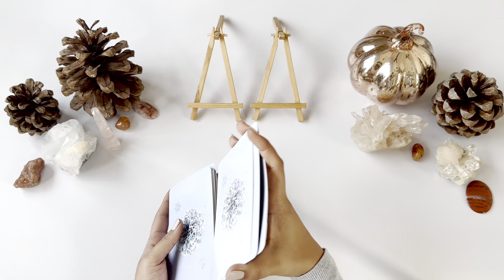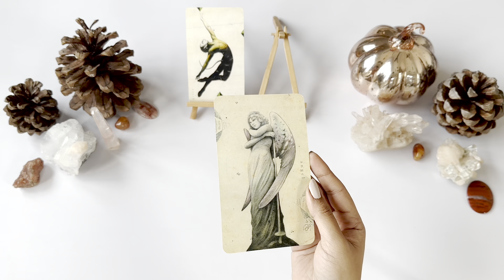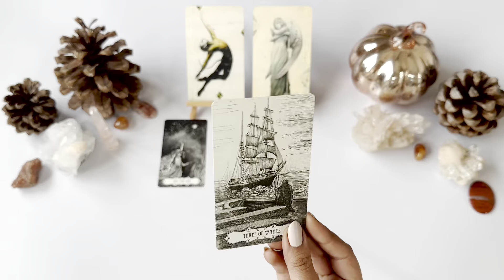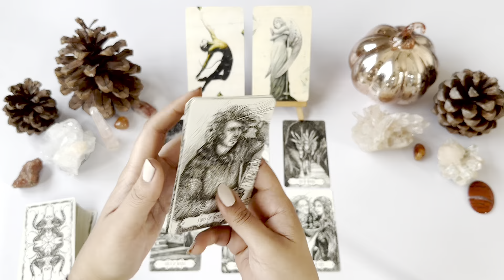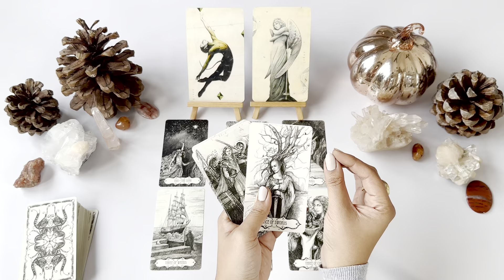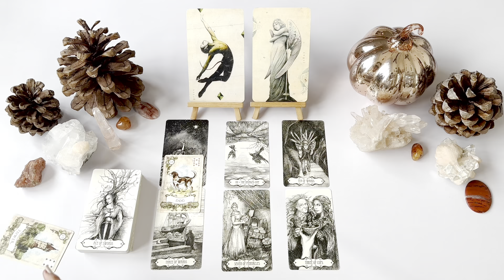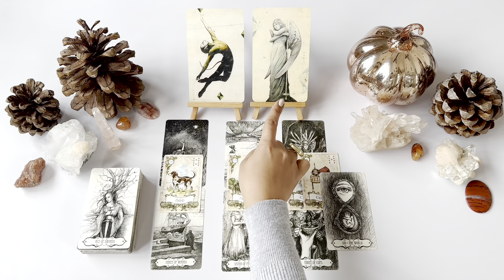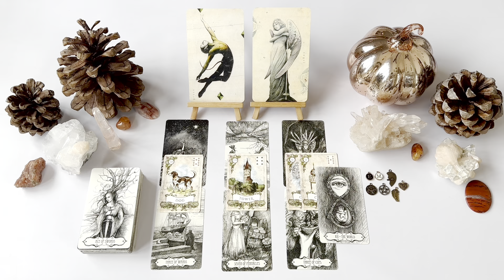AQUARIUS- MID-NOVEMBER 2022 (Tarot Reading & Charms)-“Your Best Reading Ever!”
Hello Aquarius! (sun/moon/rising/venus). This is your Tarot reading for Mid-November 2022.

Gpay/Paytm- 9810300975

OR